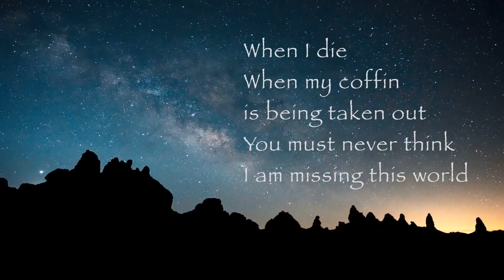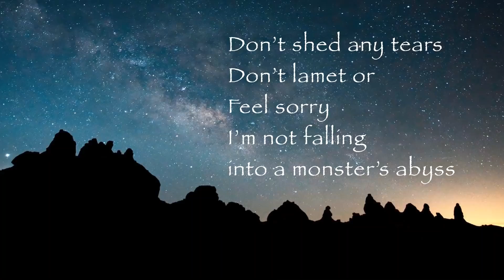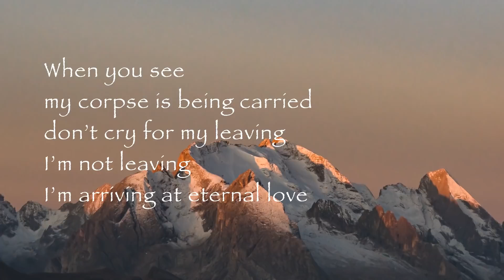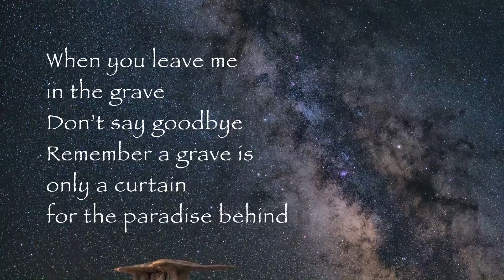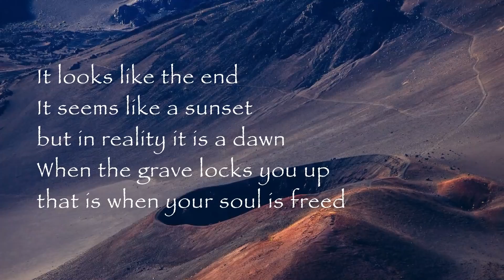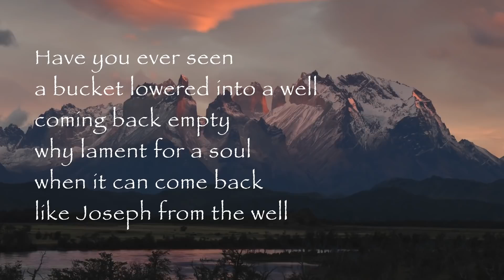when I dia - Maulana (Rumi)